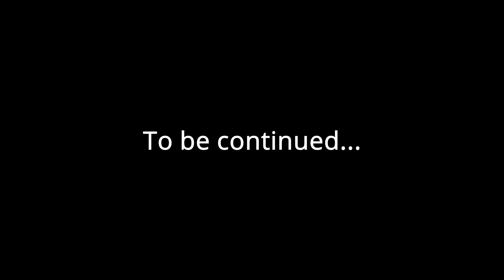Chat in Outer Space: Katinka Van Der Harst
Hey Space Krakens!
We recently had a chat with some of the singers of our recent TBHG album, and we're going to release 10-minute sized bits of the interviews starting today. This time, we're talking with Katinka Van Der Harst, wo sang the role of Dr. Klaudija Norman, Siobhan's mother.

or any other of the  major streaming services. We'll also be releasing Lyric videos here on YouTube soon!